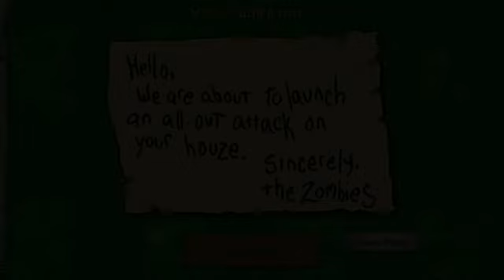Gameplay Plants Vs Zombie Free (MOD APK) Level 1-9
Nostalgia banget 😂